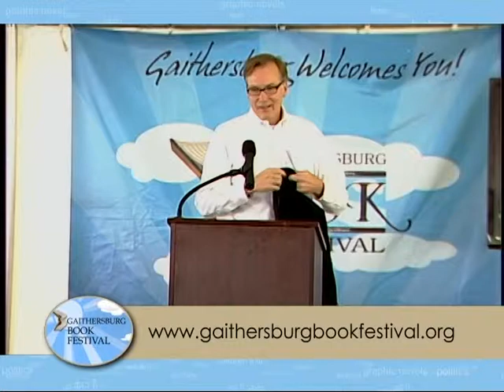2012 Gaithersburg Book Festival - Steve Coll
Steve Coll is a two-time Pulitzer Prize winning author and journalist, whose latest book, "Private Empire: ExxonMobil and American Power" (Penguin Press), investigates the notoriously secretive ExxonMobil Corporation, revealing the true extent of its power.

Coll is president of New America Foundation, and a staff writer for The New Yorker magazine. Previously he spent 20 years as a foreign correspondent and senior editor at The Washington Post, serving as the paper's managing editor from 1998 to 2004.  He has authored seven books, including "Ghost Wars: The Secret History of the CIA, Afghanistan and Bin Laden, from the Soviet Invasion to September 10, 2001," which was awarded the Pulitzer Prize, among several others, in 2004.

Mr. Coll graduated Phi Beta Kappa, Cum Laude, from Occidental College in 1980 with a degree in English and history. He lives in Washington, D.C.